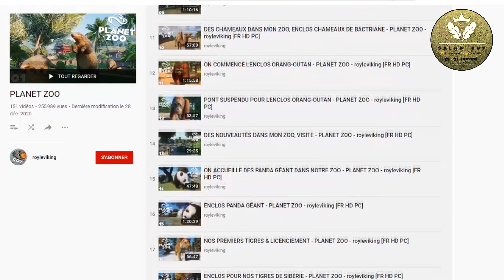JURY SALAD'CUP PLANET ZOO - ROYLEVIKING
📌 LE BLABLA 📌

VOICI LE TROISIEME JURY DE LA SALAD'CUP PLANET ZOO: ROYLEVIKING.
Il sera présent pour noter les meilleurs zoos le 31/01/21 a 20h30 !

Bonne journée :)